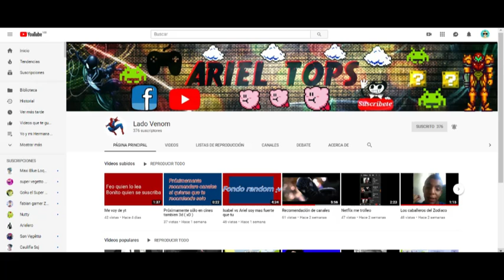Promo 3 en 1 para Lado Venom//Arielero//Spider Sonic